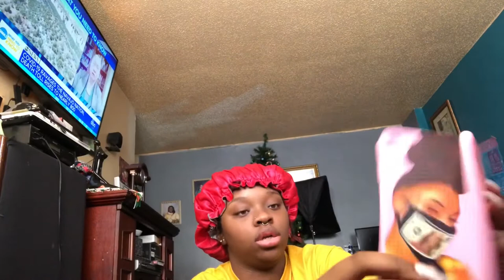17th birthday( GRWM/Vlog) | Nickayla Paris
Lashes-@Monybeautystudio